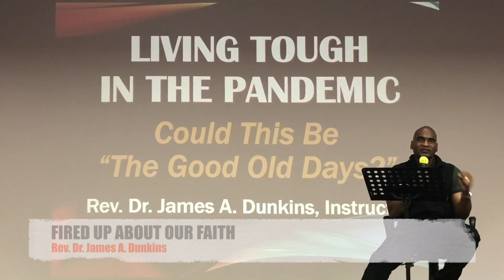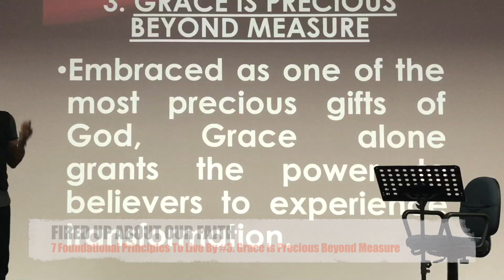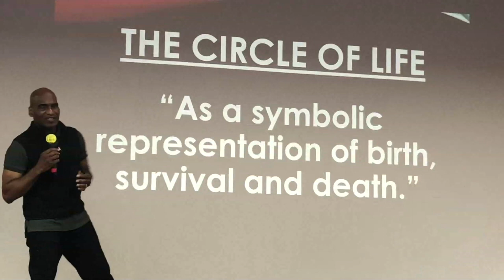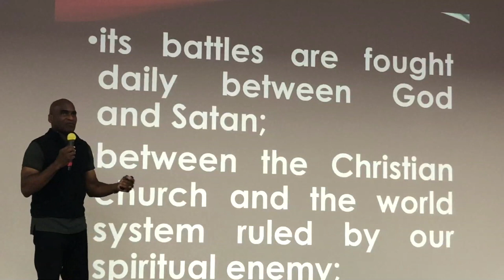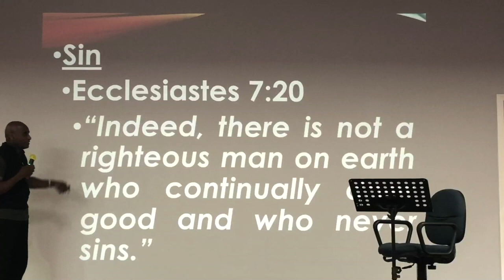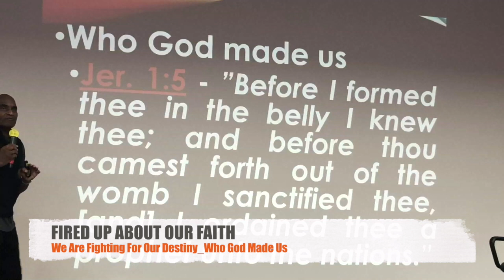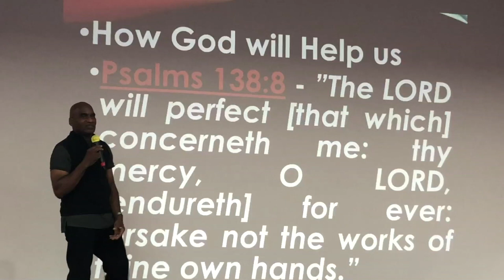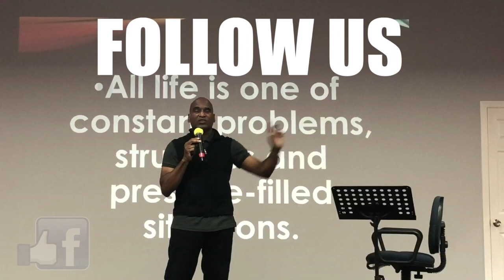Wednesday Night Bible Study - Living Tough In The Pandemic - PART 3 - 08-19-2020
✝ Living Tough In The Pandemic ✝
📌PART 3

Join us for this insightful teaching every Wednesday at 7:00pm on our Facebook and YouTube channel.